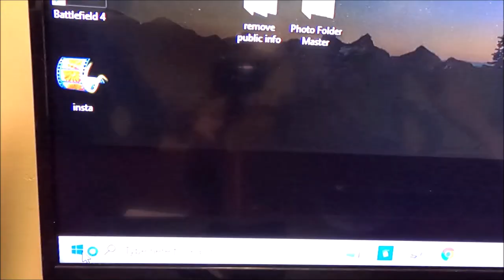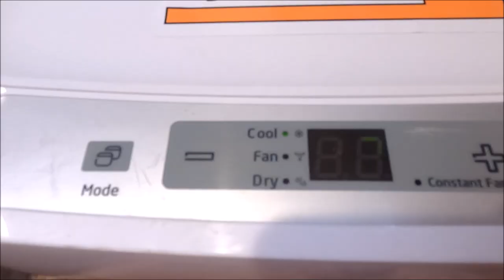Re-Build Begins! High Gloss Stone Look Shower Renovation!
Rebuilding a failed shower to a stone look durable long lasting shower - EPISODE 70

Dewalt 60V Mixer Drill
3-in-1 Portable Air Conditioner, Dehumidifier, Fan
Lev-Tec Tile Leveling System Kit
Dewalt D36000
2-Pack 4.5" Turbo Mesh Thin
PICA best pencil on the planet

Tools we use